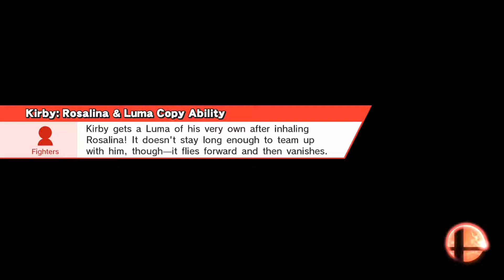King DeDeDe VS Morton Koopa VS Kirby VS Roy: Super Smash Bros Wii U